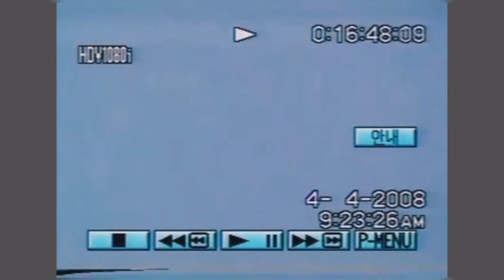효부,박영순엄마와 효자아들, 52th work, 송악산, 중문관광단지,천지연폭포,가는길, 제주바다 누비고, 추억하면서 회상합니다.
효부,며느리상, 39년간 동거동락하면서,
지극히 95세 드신,할머니를 지극히 봉양하며,
건강하도록, 잘 모셨고, 치사랑을 몸소 실천하셨어요,
존경을 합니다.
제주도 3박4일 여행 오래전 추억을하고
매순간을 기록합니다.
소니 6mm Tape를 8mm Vhs Tape에 복사해두다,
11년만에 dvd  변환해, Mp4, 인코딩한 복잡한과정으로,
시간을 많이 사용, 공들인 영상물입니다.